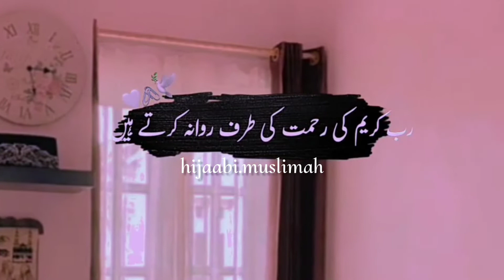jab Allah ko gawah bana lo | toh Allah kabhi mayus nahi kartey